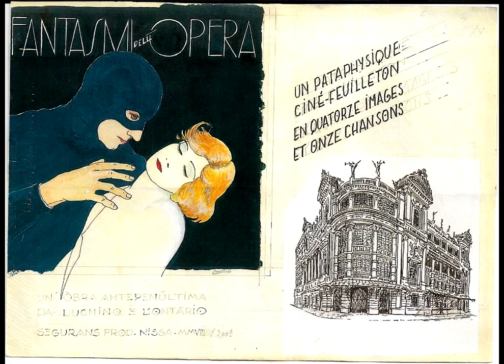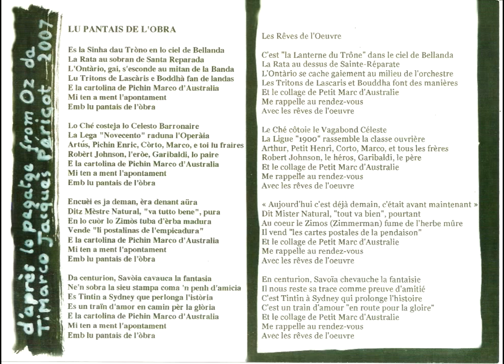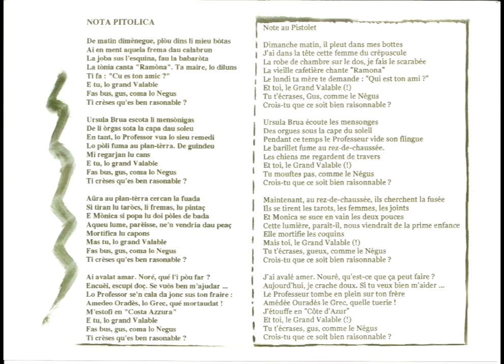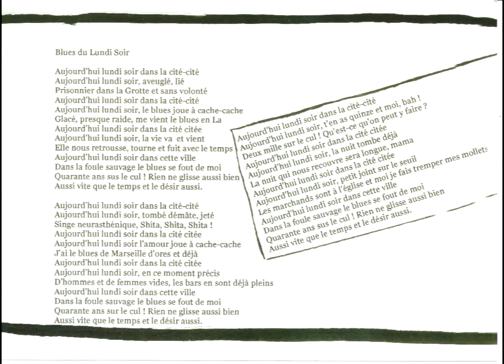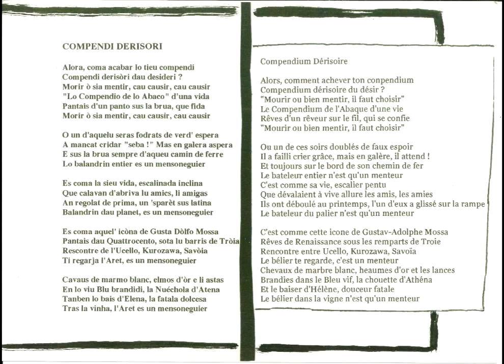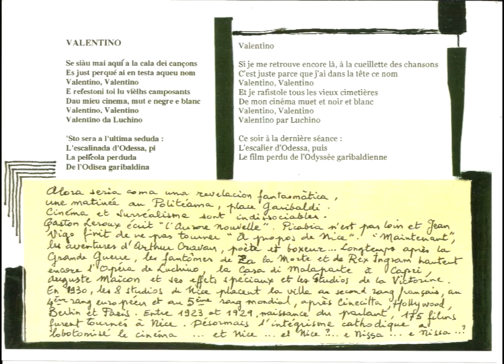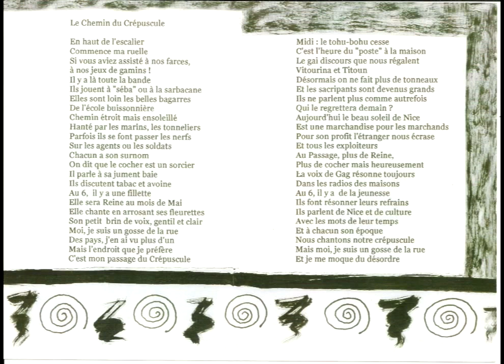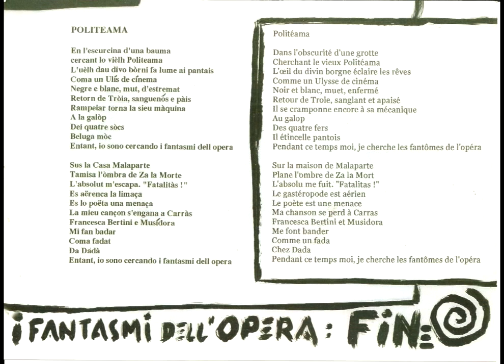Luchino & l'Ontàrio Banda - I Fantasmi Dell' Opera - complèt album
"I FANTASMI DELL' OPERA"
da LUCHINO & L'ONTÀRIO BANDA
produch dai Segurans - NISSA (Nizza) - 2009